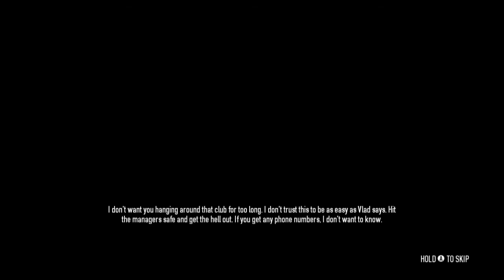Let's Play - Payday 2 (PC / Steam) Nightclub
What happens when you just want some money and time to party and don't have the money or time?

A series of narrative philosophical videos that may include online friends. Who am I kidding? Good question, who has the money?